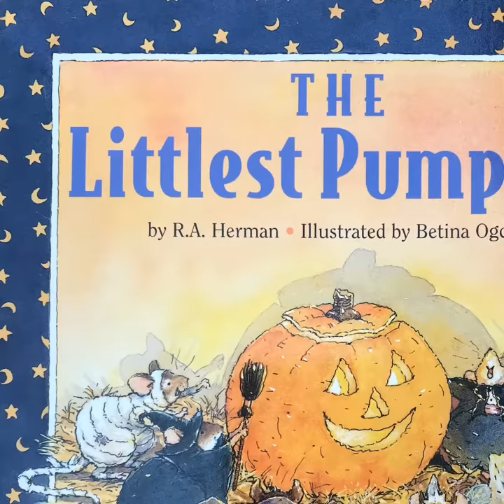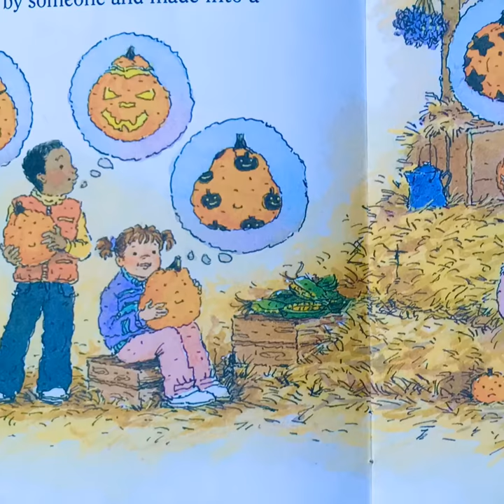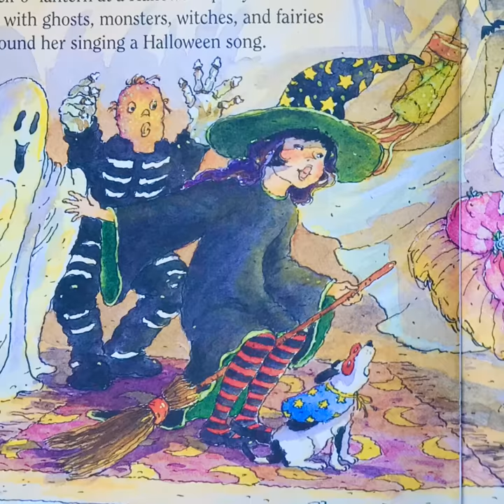The Littlest Pumpkin Digital Read Aloud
A digital read aloud of The Littlest Pumpkin by R.A. Herman. Enjoy!